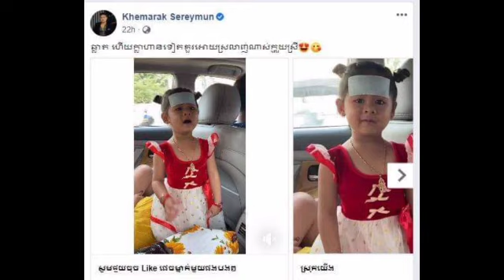ផ្ទុះការចាប់អារម្មណ៍ ក្មេងស្រីតូច ច្រៀងបទ ពឺតៗ មានអ្នកស៊ែរដល់ជិត ៤ម៉ឺនដង ស្រាប់តែម្ចាស់បទ លោក ខេមរៈ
ផ្ទុះការចាប់អារម្មណ៍ ក្មេងស្រីតូច ច្រៀងបទ ពឺតៗ មានអ្នកស៊ែរដល់ជិត ៤ម៉ឺនដង ស្រាប់តែម្ចាស់បទ លោក ខេមរៈ សិរីមន្ត ក៏លាន់មាត់ថា Exploding interest, little girl sang a song that was shared almost 40,000 times, suddenly the owner of the song, Mr. Khemarak Sereymon, said.